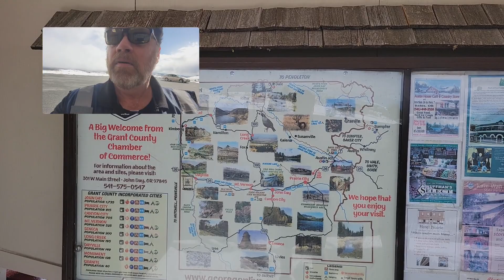LIVE + UNCUT !!! ❄️❄️ WTF?? Snow Wont Melt From Heat + Smells HORRIBLE?? ❄️❄️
👉CRAZY GREAT  Magnetic Phone Charging Cords (4 for 1)

Steering Wheel Cover I Use

GPS I Use

LiveStream Software I Use (2)
👉 shorturl.at/CLTV9
👉 shorturl.at/aeDE0

Magentic Phone Cord Chargers I Use

You can find TONS of useful CDL 18 wheel truck driving tips, content and even a live coaching call option on our website below